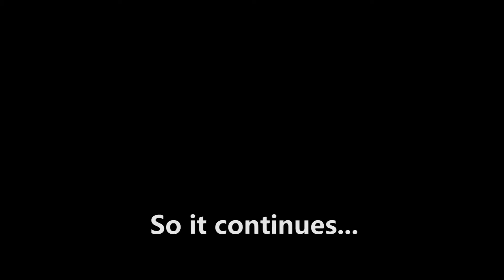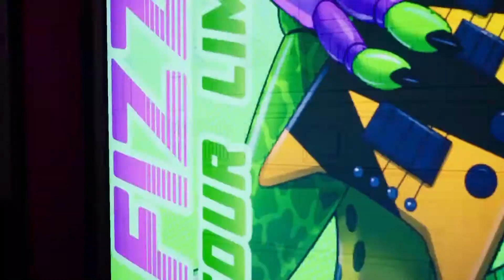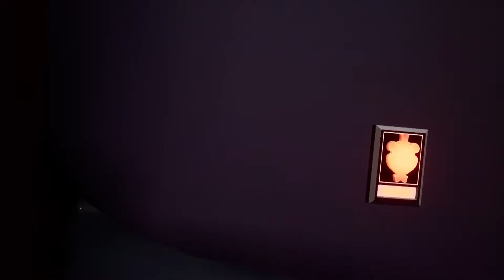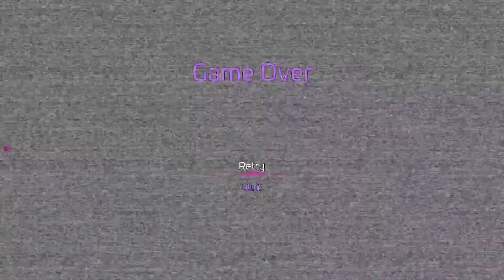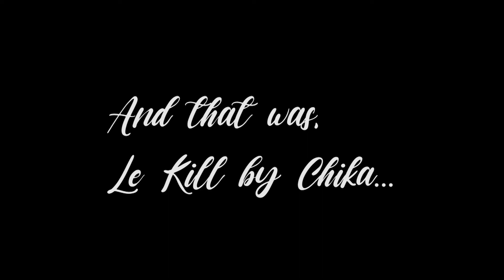CHICA WONT LEAVE ME ALONE... | FNAF Security Breach Ep2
Hello everyone, it's your FriendlyNeighborhoodHero here!
Sorry again for the censor blurs, forgot to turn chat off during the stream.

If you'd like to catch my streams I'm live every Saturday and occasionally Sunday
I mostly play games like Dauntless and Monster Hunter but I play various other games as well